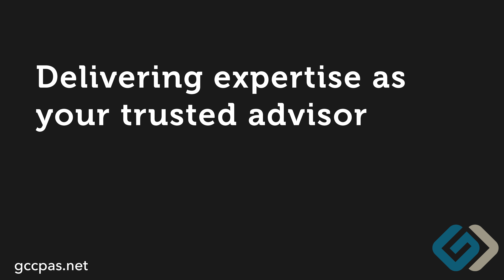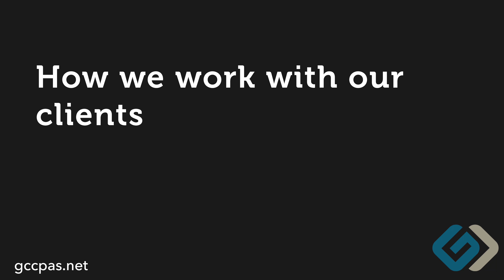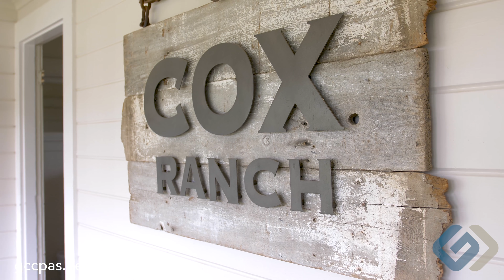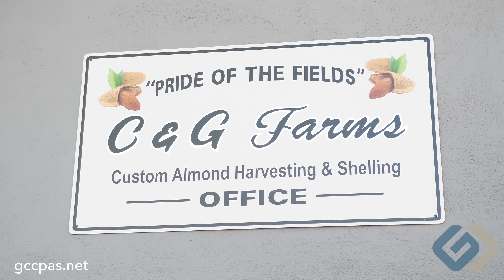Grimbleby Coleman CPAs: Your Trusted Ag Accounting Advisor in the Central Valley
Serving as a trusted advisor in the Central Valley for over 45 years Grimbleby Coleman CPAs is an accounting firm that specializes in accounting for agribusinesses. Headquartered in Modesto, CA they understand the importance of being a local firm that understands the needs of those around them, needs that are specific to the area.